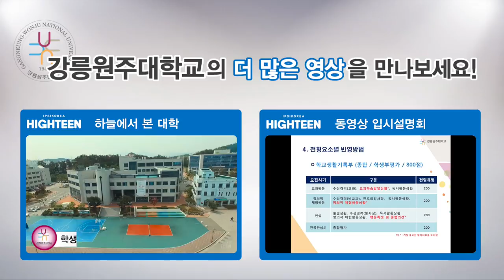[하이틴TV] 강릉원주대_미리가본대학_1분spot